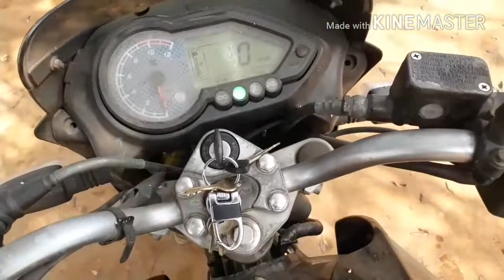How To Change Engine Oil Of Your Bike In Safest Way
Hello is dosto is video me ap log kaise bike ka Engine Oil  change  kar sakte asan process .

                                              ***JAI HIND***